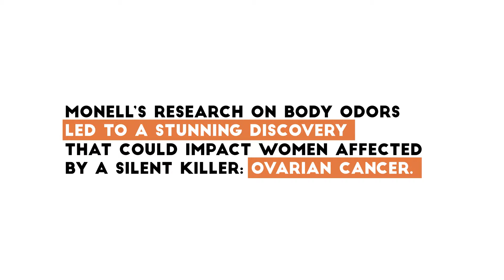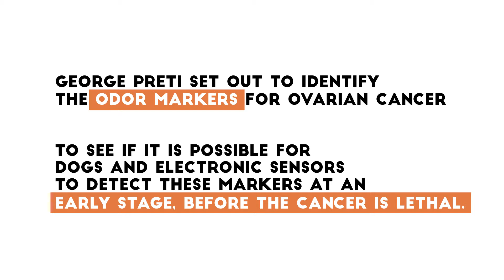Diagnosing Ovarian Cancer - Breakthrough Science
The Monell Center's George Preti talks about his research into diagnosing ovarian cancer through the sense of smell. Sadly, Dr. Preti passed away in March 2020, but this research continues in the lab of Bruce Kimball, PhD.